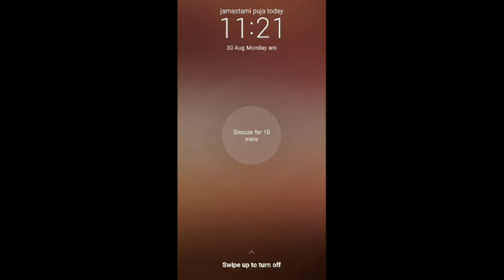Krishnastami vlog By Dipayan Haldar 30 August 2021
Krishnastami  vlog By Dipayan Haldar

Director :- Dipayan Haldar

Producers :-. Niyati Haldar

This is a DNCH PRODUCTION LIMITED

Running contest in india

Aiming 220 views 25 likes

Go to Dipayan Haldar the student vlog  youtube channel about section and hit social accounts

Stay safe stay healthy corona corana2 safeathome..